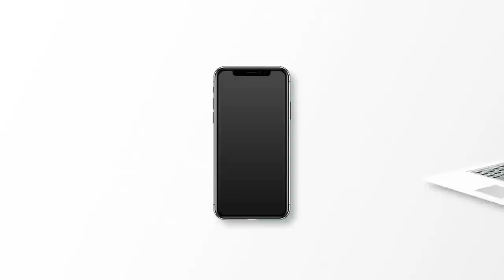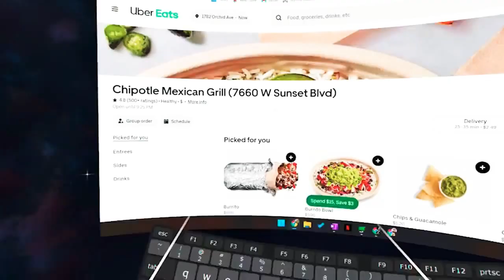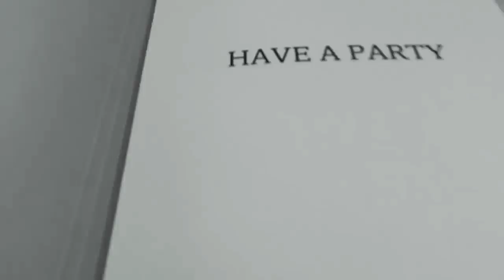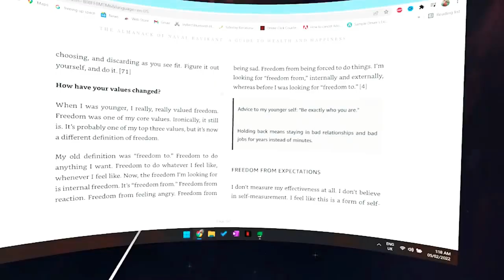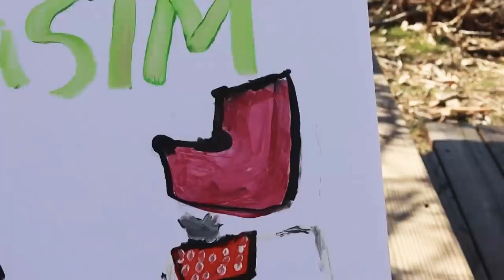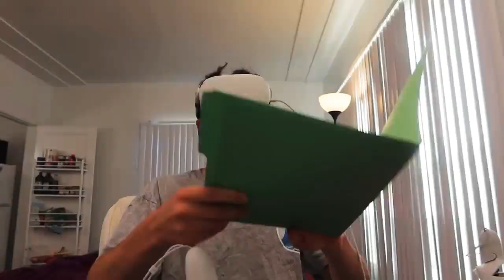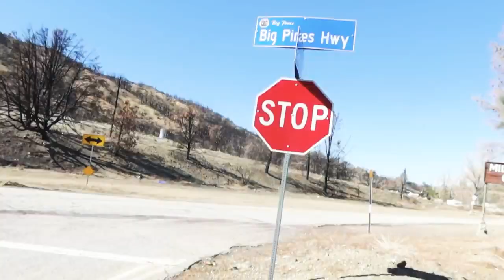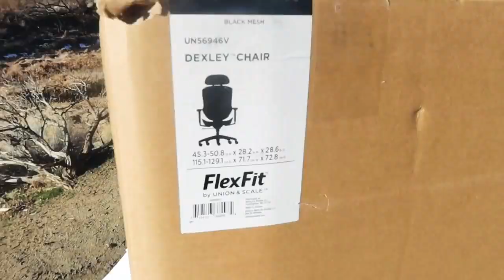I spent 10 days in a VR headset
thank you kamikoto knifes for making this video posible!